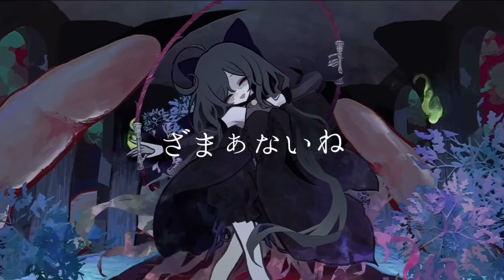みなごろし - なきそ (Cover) / Siq.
なきそ 様の みなごろし を歌わせて頂きました

教えてくれないの